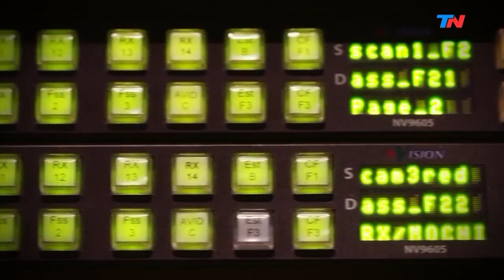Cae, El músico que se reconvirtió |HORA 25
Programa de "Hora 25" emitido el Miércoles 19 de Junio de 2019.